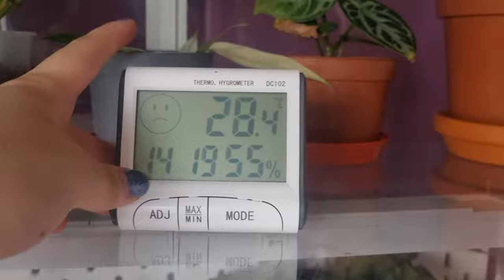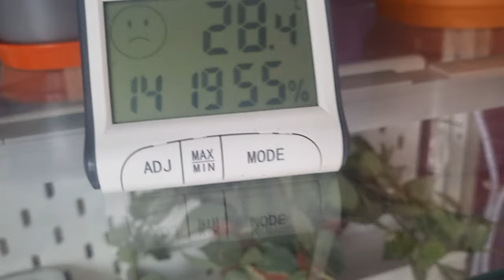IKEA Milsbo Greenhouse Cabinet Set Up + TOUR! 🪴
The day has finally come! Ikea Milsbo cabinet transformation. Greenhouse Set up and tour 🌼🥳

music 🎶  : Music: Aesthetics
Musician: SoulProdMusic

products mentioned:

MOYA STD 1ft T5 White Grow Lights...

☆☆☆Plant products I use☆☆☆

coco coir soil:

orchid mix

worm castings

moisture meter:

Organic Peppermint Oil:
Organic Peppermint Essential Oil,...

Organic neem oil

envii Organic fertiliser:
envii SeaFeed Xtra - Organic...

Spag moss:

Moss pole netting: